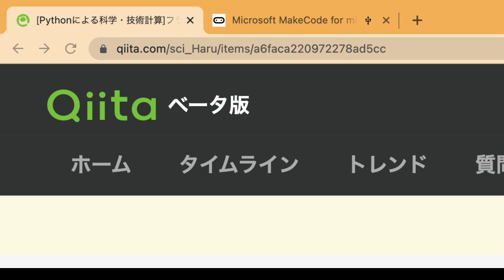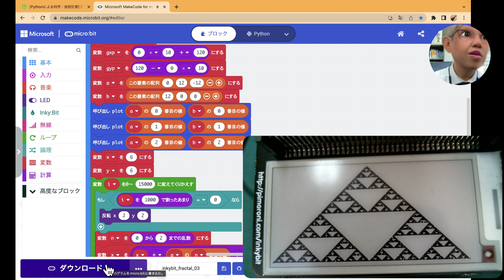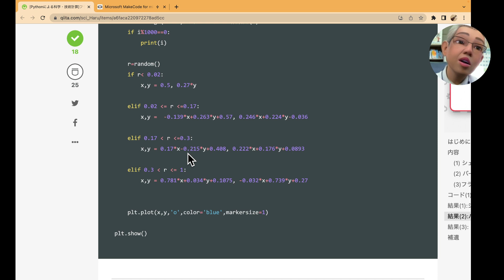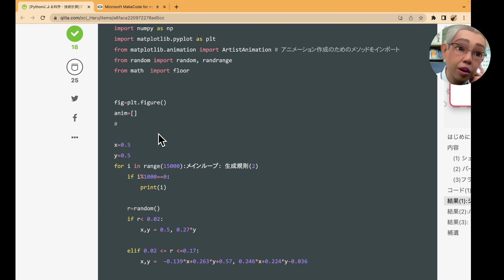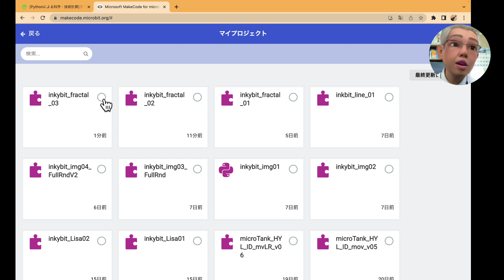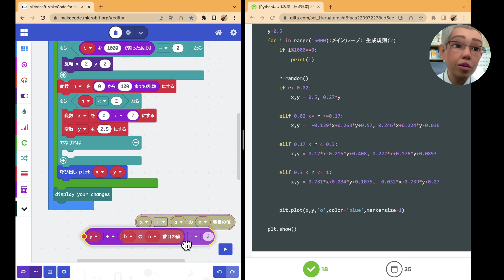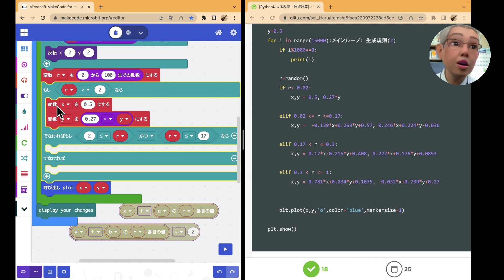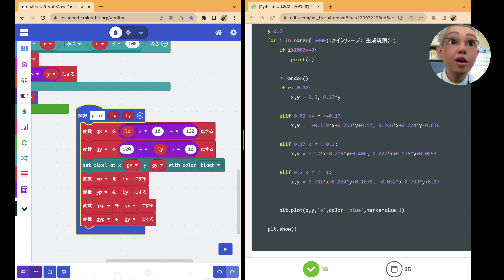電子ペーパー⑭【micro:bit+inky:bit】フラクタル図形を描く③ 第842回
このシリーズは，Pimoroni製のマイクロビット用電子ペーパーの紹介です．
注意：micro:bit V2が必要です．

このシリーズは以前の電子ペーパーinkybitの続編です．

今回は，インキービットの画面いっぱいにシェルピンスキーの三角形を描いてみます．

次回は，シダを完成させたいと思っています．

■チャプター
00:08 本日の内容（フラクタル図形を描く３）
00:15 前回のプログラムのパラメータ変更の説明
02:20 プログラムの動作確認
04:08 ここからシダのフラクタル図形のプログラムを説明
18:00 プログラムの枠組みができて今日はここまで
18:35 本日のまとめとチャンネルの宣伝

１）本日のプログラム（大きいシェルピンスキーの三角形）

２）[Pythonによる科学・技術計算]フラクタル図形の描画

■関連サイト
１）QRコード作成サイト